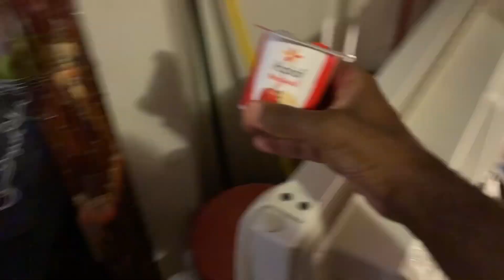朝食にヨーグルトとバナナを食べることにした。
Roti iris tipis yang dipanggang hingga berwarna cokelat keemasan.

ወደ ወርቃማ ቡናማ ቀለም የተጋገረ ቀጭን የተቆራረጠ ዳቦ.